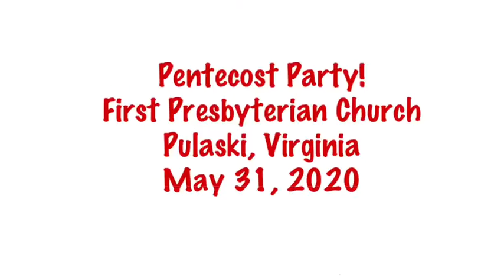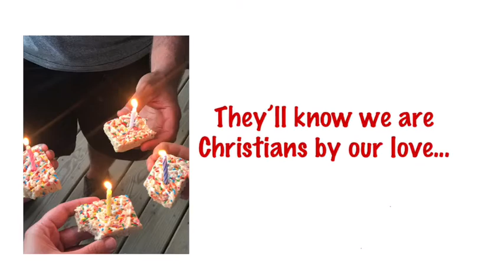Birthday in a Bag: Pentecost 2020